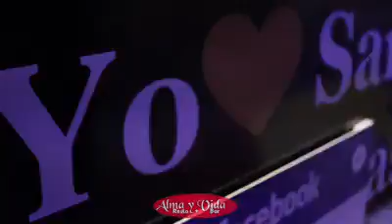ALMA Y VIDA 8 AÑOS